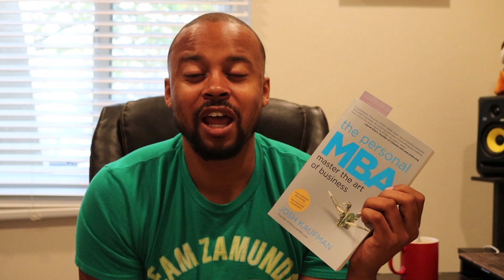Earn an MBA in 400 Pages?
Today we will discuss the book the personal MBA.

The Personal MBA explains concepts such as:
The Iron Law of the Market: Why every business is limited by the size and quality of the market it attempts to serve-and how to find large, hungry markets.
The 12 Forms of Value: Products and services are only two of the twelve ways you can create value for your customers.
The Pricing Uncertainty Principle: All prices are malleable. Raising your prices is the best way to dramatically increase profitability - if you know how to support the price you're asking.
4 Methods to Increase Revenue: There are only four ways a business can bring in more money. Do you know what they are?